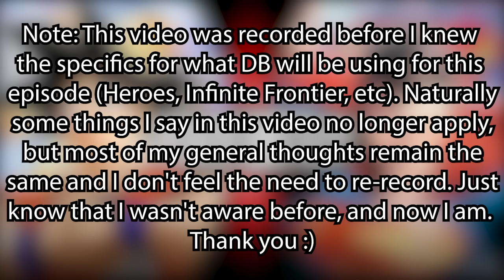DEATH BATTLE Prediction/Thoughts: Goku VS Superman 3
Dragon Ball VS DC. The first threequel we've ever gotten. Could this be fun? Absolutely. Am I thrilled? Not really. But imma stay optimistic cause that's the best I can do.

I might not even read the comments on this one. This just isn't something I'm particularly interested in socializing about.

(Found out later that there will be a big emphasis on Super Dragon Ball Heroes and Infinite Frontier, supposedly. Most of my big picture, general thoughts remain the same though.)